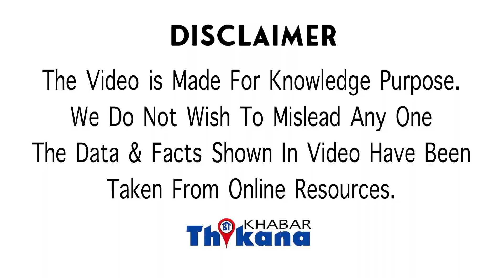OMG News | उम्र जान के होश उड़ जायेंगे | इस कछुए ने बनाया धरती पे जिन्दा सभी जीवो में सबसे बड़ी आयु का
OMG News | उम्र जान के होश उड़ जायेंगे | इस कछुए ने बनाया इस धरती में जिन्दा सभी जीवो में सबसे बड़ी आयु का

नमस्कार मैं हूं कुछ छुआरे आप देख रहे हैं खबर ठिकाना था आप क्या जानते हैं कि दुनिया का सबसे ज्यादा जीने वाला जानवर कौन सा है या यूं कहें कि आप जानते हैं कि दुनिया का सबसे बड़ा जानवर कौन है ब्लाउज आपको दुनिया के सबसे बड़े जानवर के बारे में ही बताएंगे इस जानवर का जन्म आपके और हमारे पैर जेम्स और नाना-नानी से भी पहले हुआ था 832 में यह जानवर पैदा हुआ था और अब के जानवर 10 20 साल का होने जा रहा है कि इस बुक ऑफ वर्ल्ड रिकॉर्ड में इस जानवर का नाम दर्द होने जा रहा है इससे पहले जो सबसे बड़ा जानवर था उसकी उम्र 188 टेस्ट थी लेकिन इसमें यह नया रिकॉर्ड बना दिया है यह जानवर और कोई नहीं बल्कि एक कछुआ है हम सब जानते हैं कि कछुए की उम्र स्वच्छ ज्यादा लंबी होती है बहुत लंबा जीवन होता है कष्टों का ऐसे में जोनाथन नाम का यह कछुआ आज की डेट में दुनिया का सबसे बड़ा जानवर है पिछला जो रिकॉर्ड भवानी यह हुआ था वह भी एक कछुए के नाम ही था मनीला नाम का यह कछुआ था 982 में जोनाथन स्टिच से साउथ अटलांटिक के तट पर आया था और तब उसके साथ तीन और कछुए थे तब यह व्यवस्था आपको बता दे कि वयस्क कछुए की उम्र 50 साल होती है 1930 में सेंट हेलेना के गवर्नर ने इसका नाम जोनाथन रखा था जोनाथन ने अपनी जिंदगी का ज्यादातर समय इस गवर्नर के घर पर ही बिताया है अब बूढ़े उम्र के कारण जोनाथन कम ही बाहर निकलता है और उसके सूंघने की शक्ति भी खत्म हो गई है हां लेकिन वह सुन जरूर सकता है तो यह जानकारी दुनिया के सबसे ओर एनिमल की खबर ठिकाना में अभी के लिए बस इतना ही फल की अपडेट्स को हिंदी में जानने के लिए सब्सक्राइब करें हमारा चैनल खबर निकाला